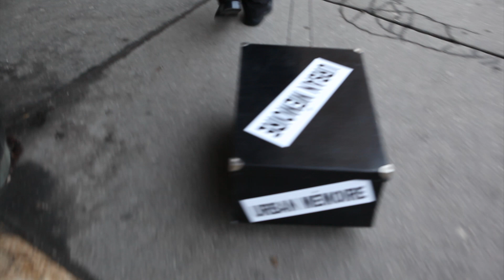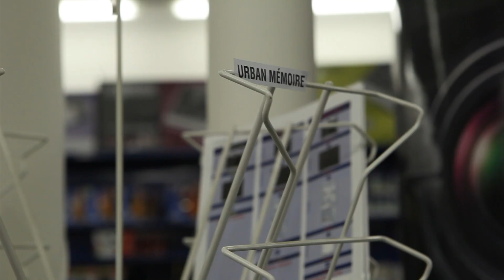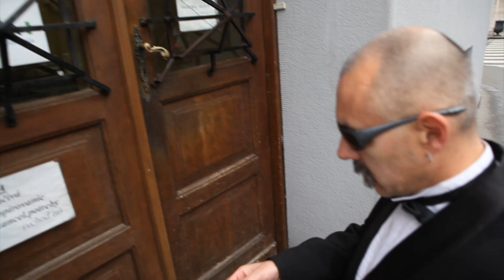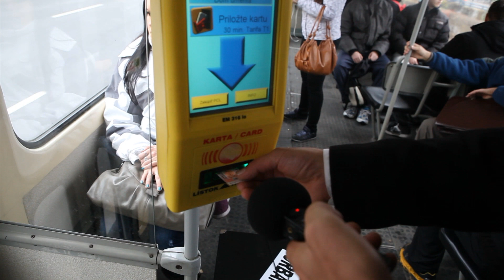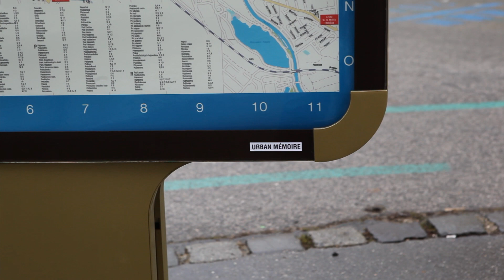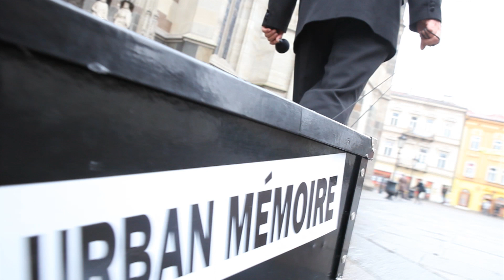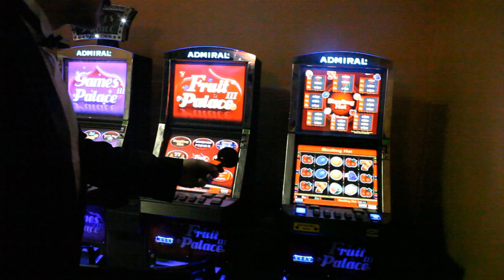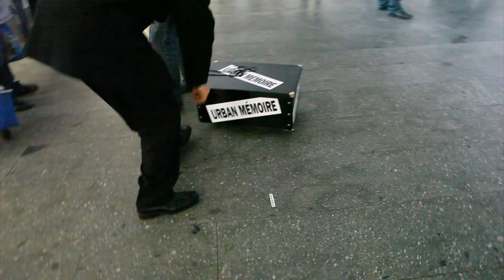Juhász R. József Urban Memorier Kosice